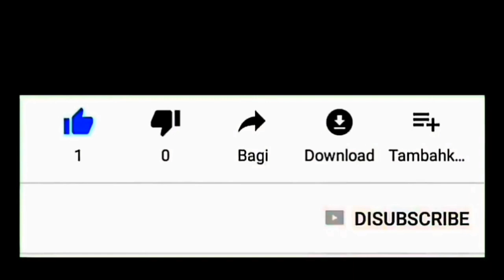Memandikan Burung Love Bird || Boss Rockmantic